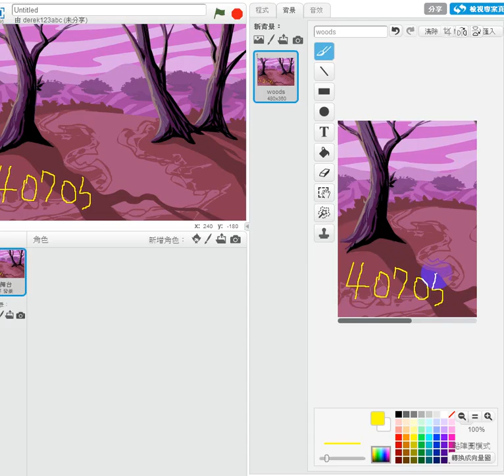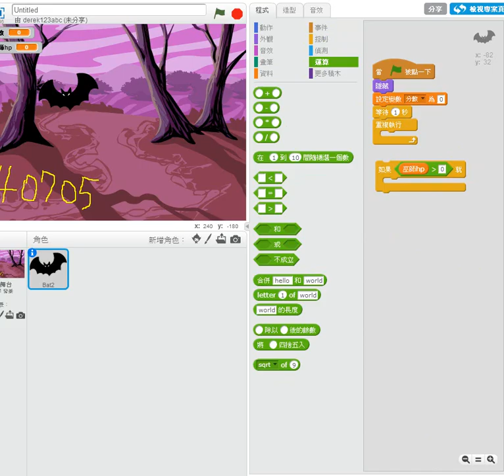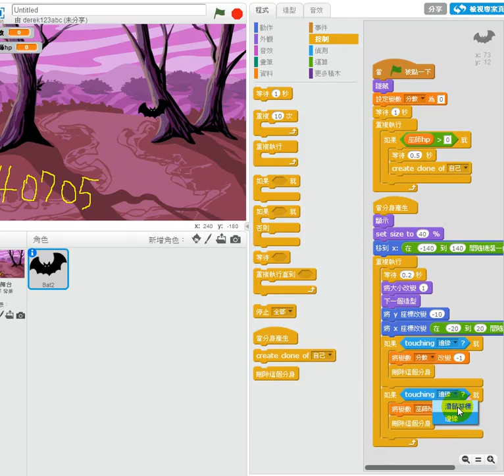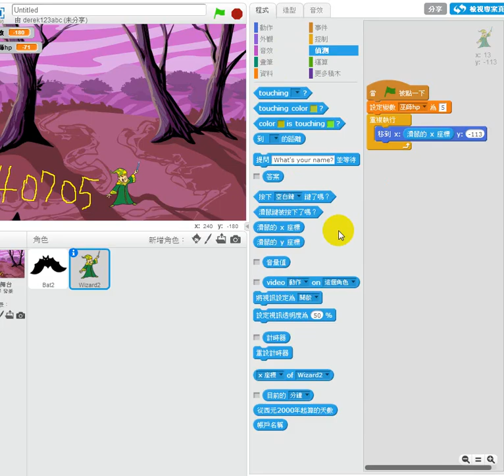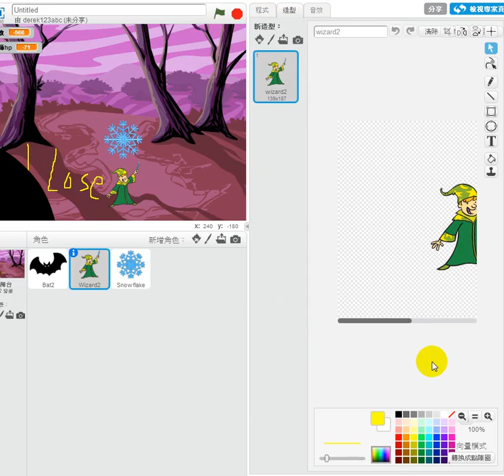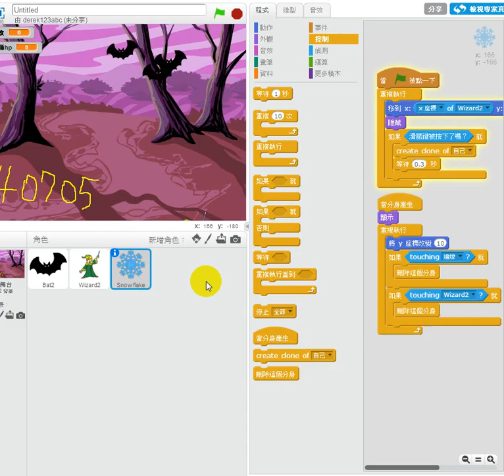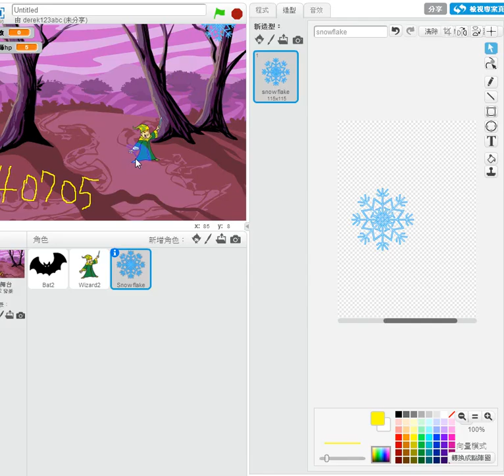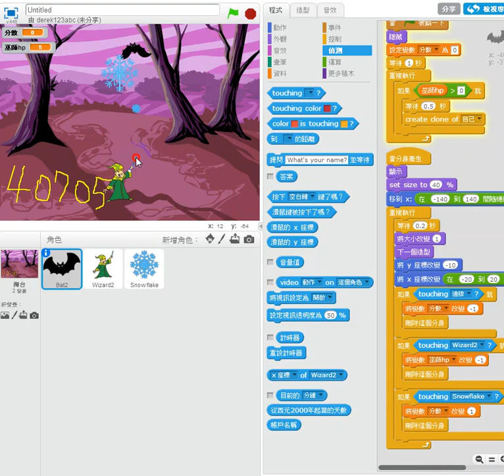407 05 程式設計報告 巫師鬥蝙蝠